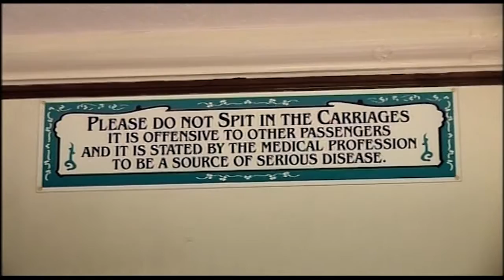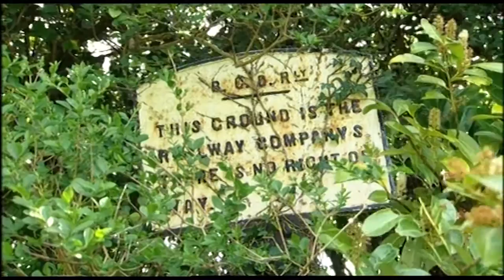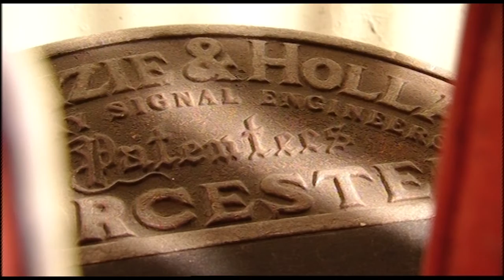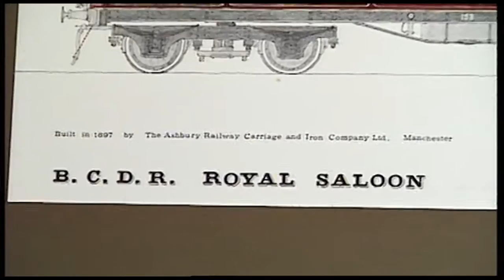Raising Steam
This documentary was broadcast in 2008, charting the history of DCDR up to that point, and a look at restoration and operation of the railway.